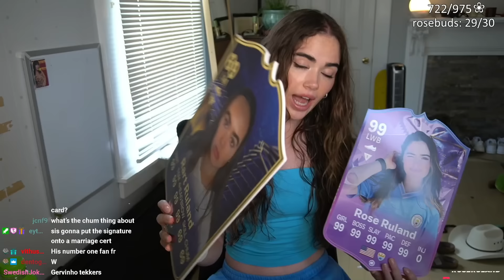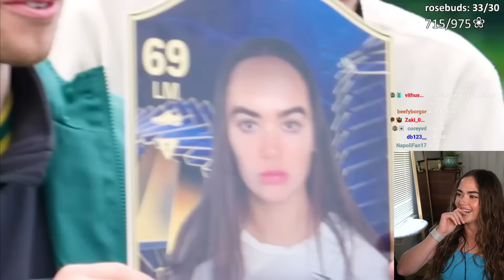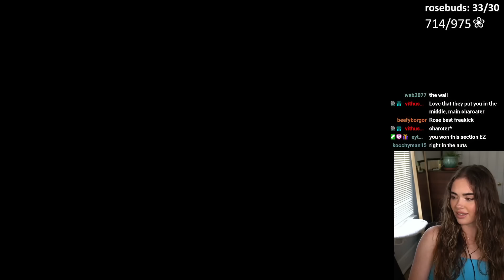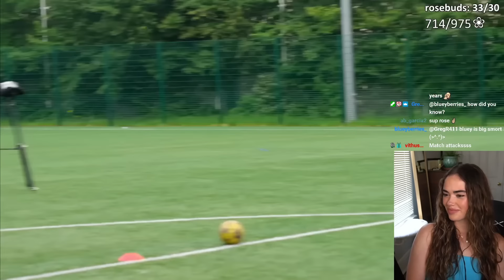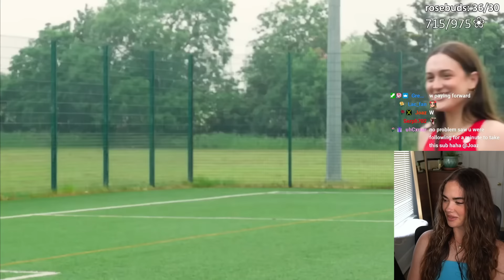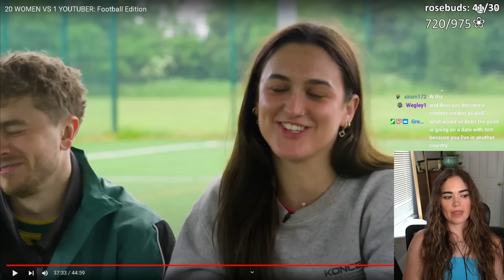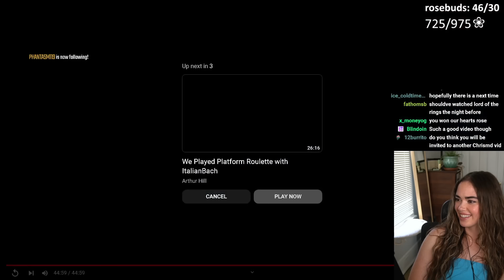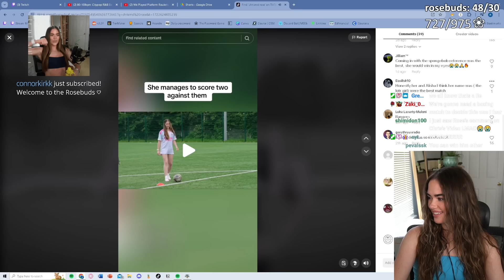Rose Reacts to Herself in 20 WOMEN VS 1 YOUTUBER: Football Edition!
🎥  Editor: @jtownmorgan